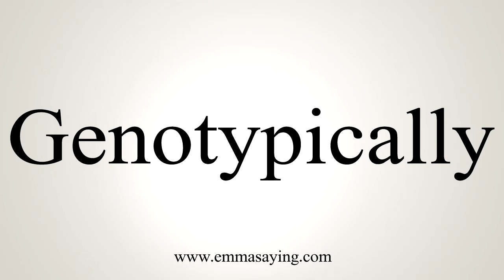How To Say Genotypically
Learn how to say Genotypically with EmmaSaying free pronunciation tutorials.